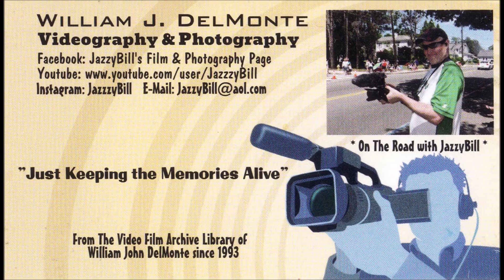The Harmony Jewels 2019 Revere Tree Lighting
Here is a segment with the talented singing group "The Harmony Jewels" from last years Revere Tree Lighting.2019.